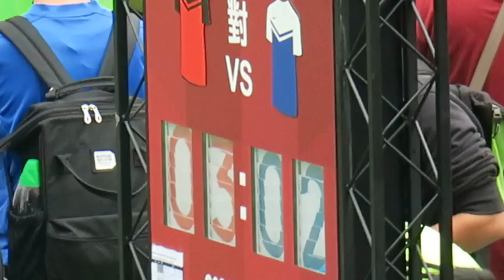Kitchee B vs 車路士D(2016.4.10.)Nike 5 U16決賽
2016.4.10.旺角麥花臣球塲  16::25  Kitchee B(橙) 3:2  車路士D(藍)